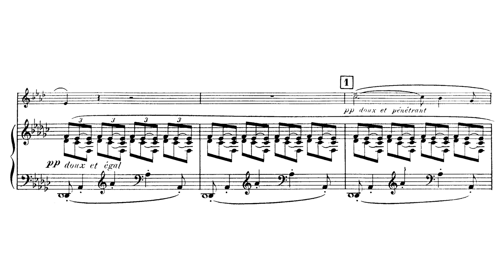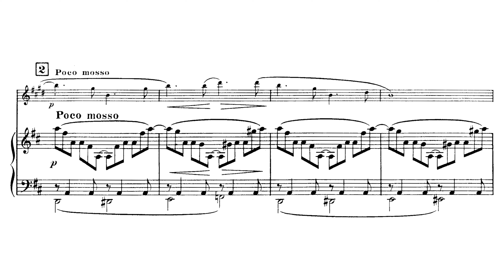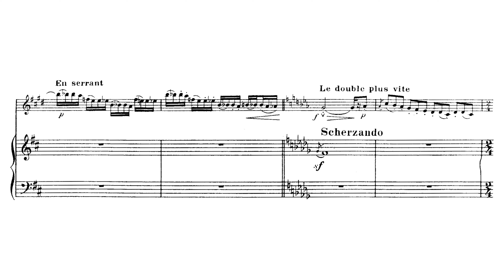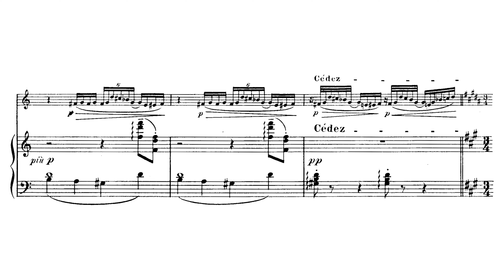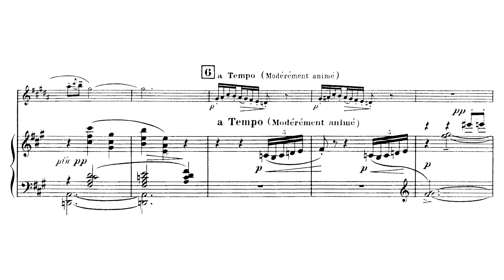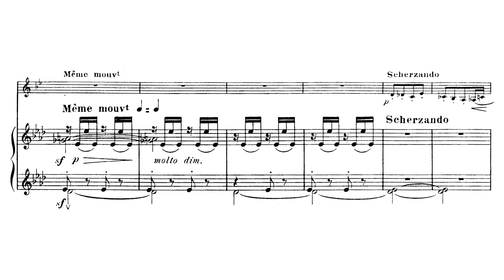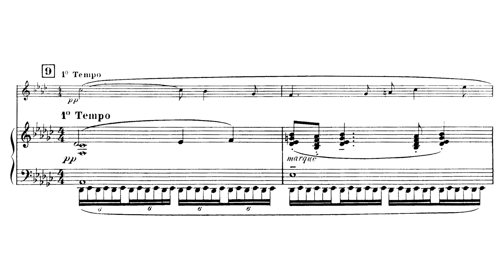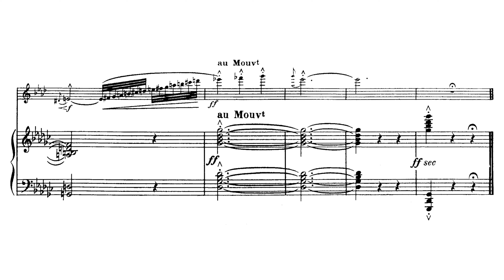Claude Debussy - Premiere Rhapsodie for Clarinet (Abramovitz)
An HD score-video with a performance I could no longer find on YouTube.
This was made in a rush so some of the timings may be incorrect.
Performers: Eric Abramovitz (clarinet) and Louise-Andrée Baril (piano)
Score: Durand